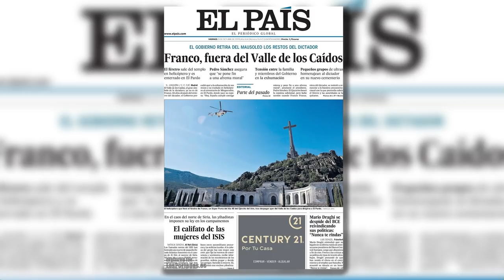Los Franco denuncian trato vejatorio y califican la exhumación de profanación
profanaciónfranco Distrito Televisión es un canal de televisión que incluye información política, económica, deportiva y social, películas, series y documentales. Lo puedes ver en la TDT de Madrid en las frecuencias 45 (666 MHz) y 57 (760 MHz) , y en nuestro canal de Youtube